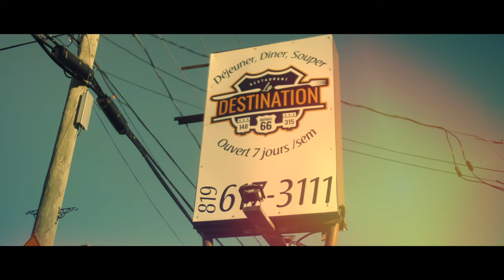Chris Owusu - Grateful ft. Joshua Dwomoh (Official Video)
Director : Baininwa Amissi
Video Shot by: DopeQuality Production

Song written by: Chris Owusu

Song produced by: Moniebeatz